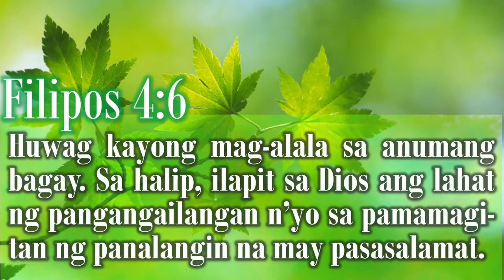Paano mag marinate ng isda?(subukan nyo ng gawin ito)